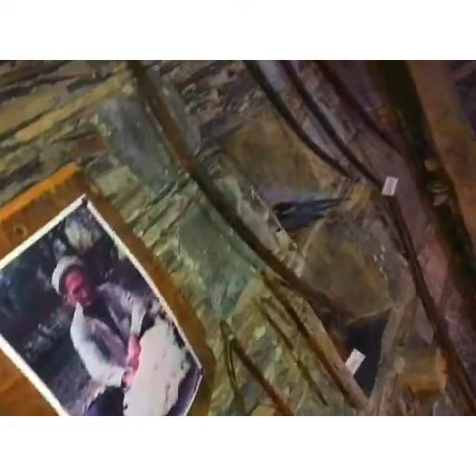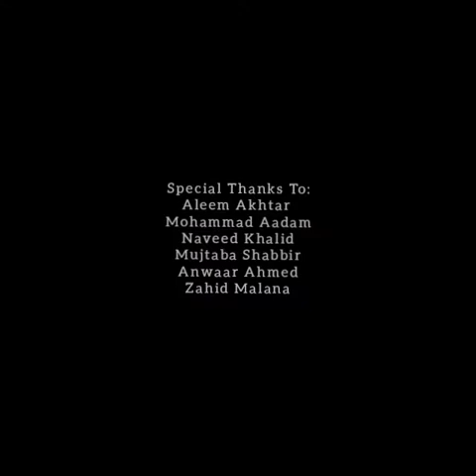INDEPENDENCE DAY - Chaand Meri Zameen , Phool Mera Watan -14 August Special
jashn e azadi mubarak pakistan